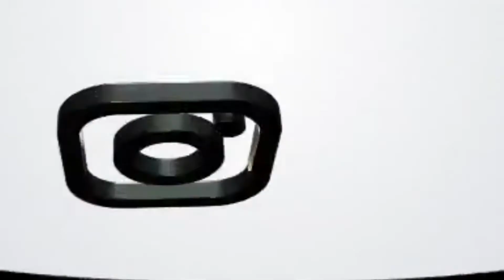KQ PRODUCTION SOCIAL MEDIA PLATFORMS